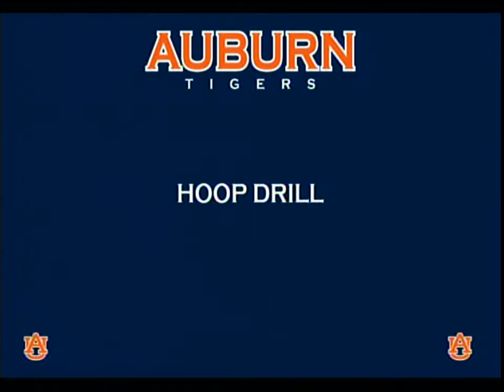LB DRILL TAPE